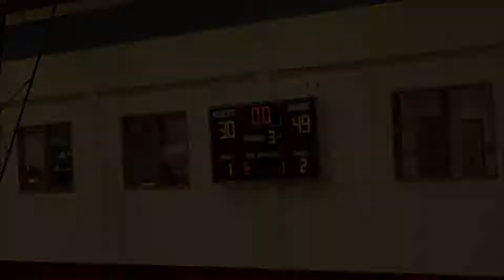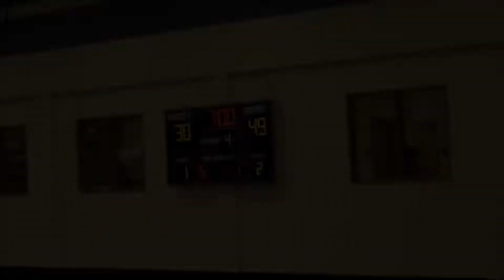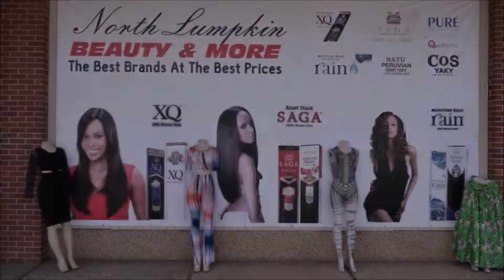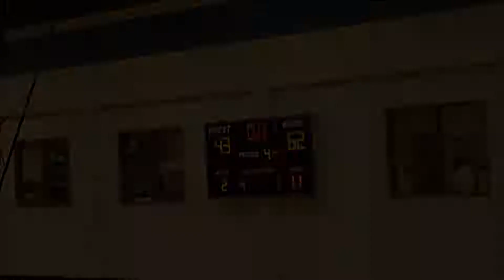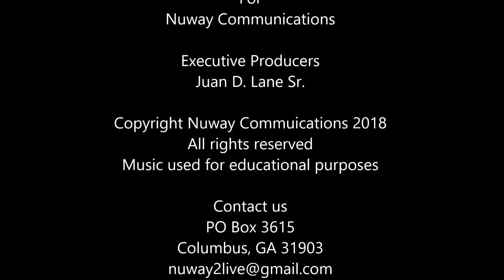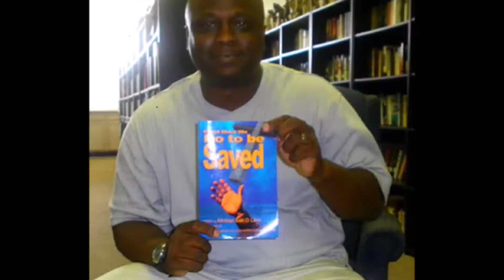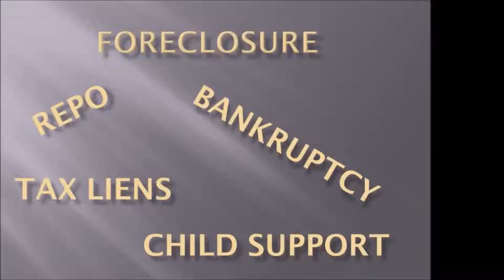Columbus Vs Carver Boys High School Basketball (JV)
Order a copy of "What Must We Do To Be Saved" today